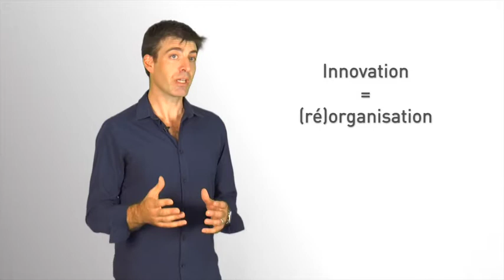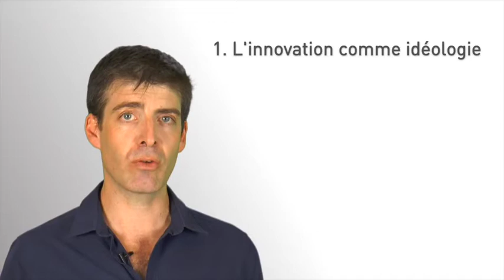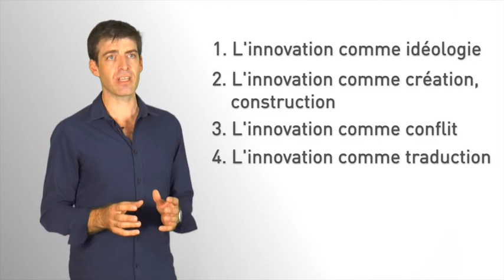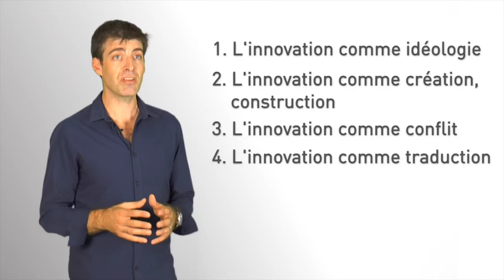1. Introduction du module 2 "Sociologie de l'innovation" - Extrait du MOOC Innovation et Société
Introduction (module 2 "Sociologie de l'innovation") avec Olivier Zerbib. Vidéo extraite du MOOC Innovation et Société (1ère édition novembre 2015).